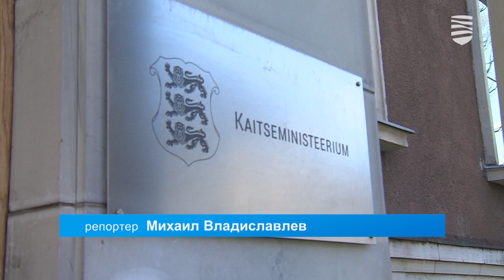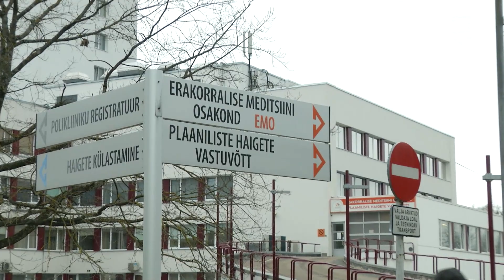Готовность министерств к выполнению задач гособороны недостаточна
Авария в Чернобыле, война в Украине, стихийные бедствия во всем мире – все это выдвигает на первый план проблемы безопасности населения. О безопасности в последнее время говорится так много, что кажется, что у нас с ней все должно быть в порядке. Однако Госконтроль так не считает, утверждая, что наши министерства недостаточно готовы к кризисам. Подробности – в видеосюжете «Новостей Таллинна».